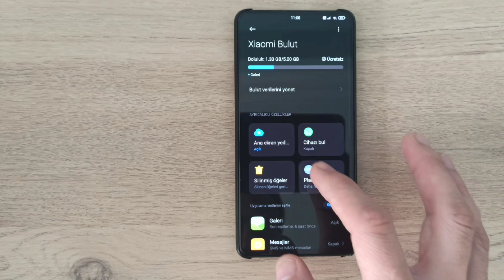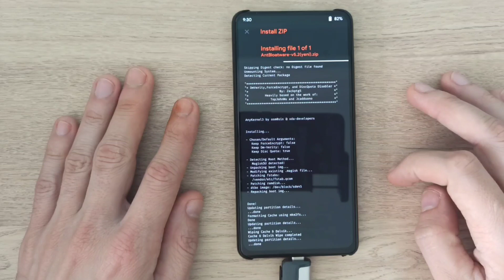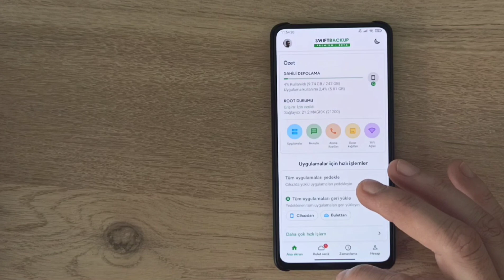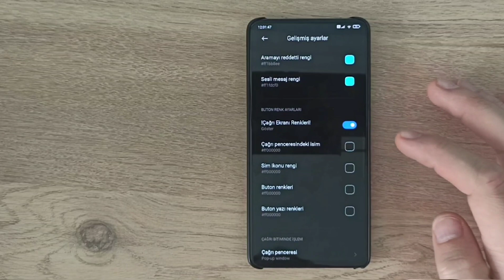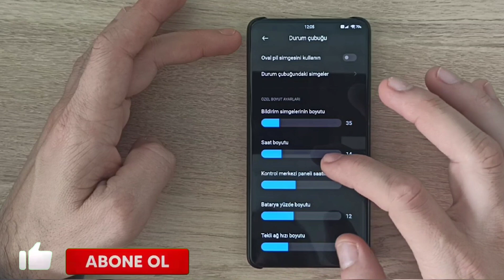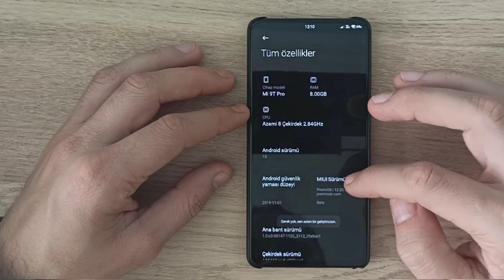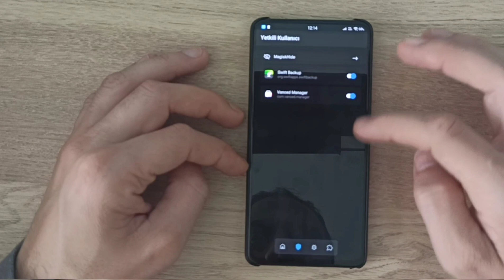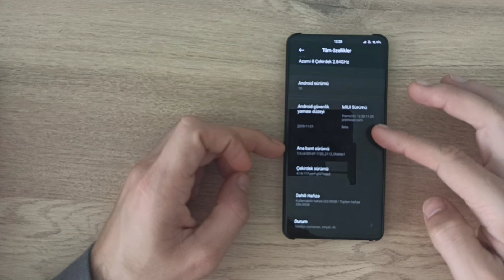Custom rom yükleme,Yedek alma ve PremiOS rom inceleme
Merhaba arkadaşlar
Xiaomi telefonlara custom rom yükleme, Ana ekran yedeği alma, Swift Backup ile uygulama yedeği alma ,PremiOS rom ve rom ayarları hakkında incelemelerde bulundum

İyi seyirler

PremiOS rom 👇🏻

magisk modülleri ve debload dosyası için 👇🏻

custom rom download kaise kare,
custom rom disadvantages,
custom rom development,
custom room diamonds dj alok,
10 or d custom rom,
10 or e custom rom,
custom rom gameplay,
custom rom global,
custom rom gaming asus zenfone max pro m1,
custom rom gaming redmi note 7,
10 or g custom rom,